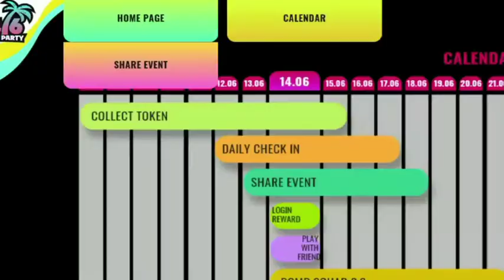How to claim free fire prize 14/6 ft temperGaming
Hey